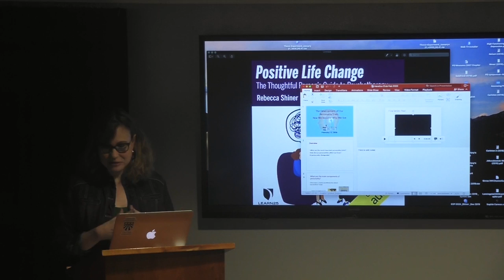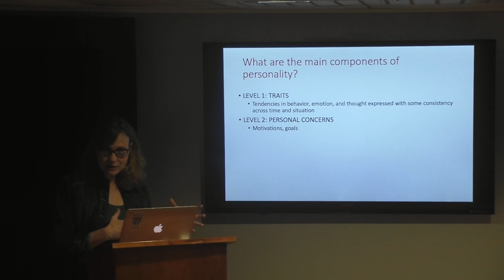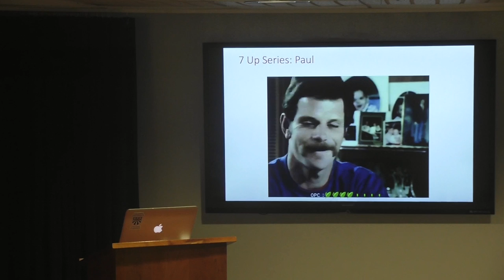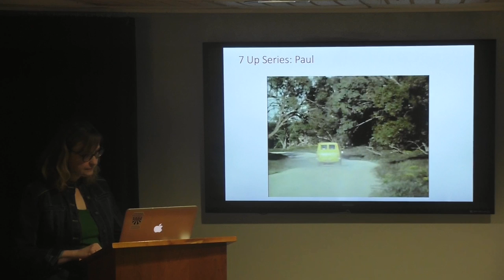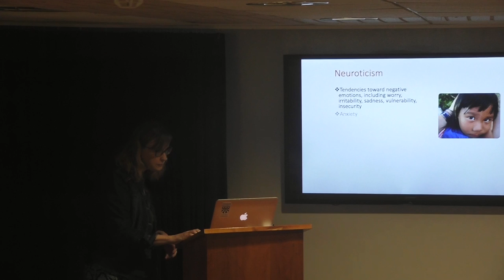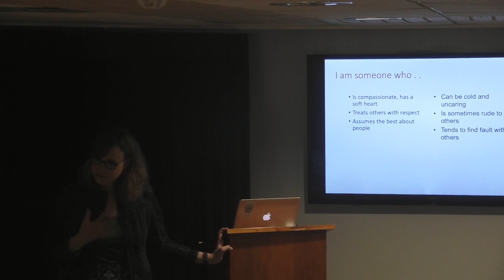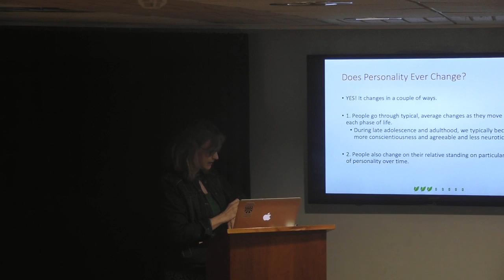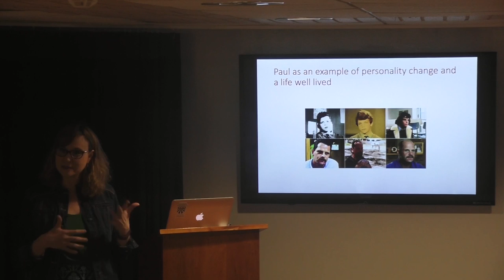Heretics Club with Rebecca Shiner - February 13, 2020